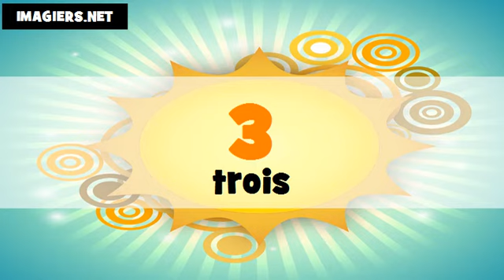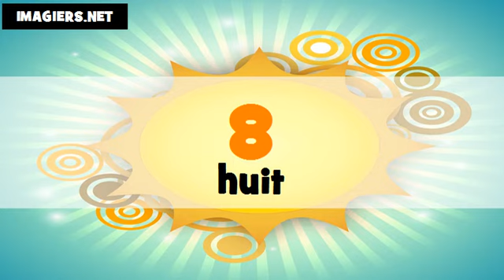Je compte en thai et en français de 1 à 100